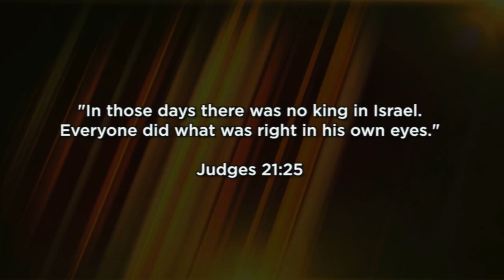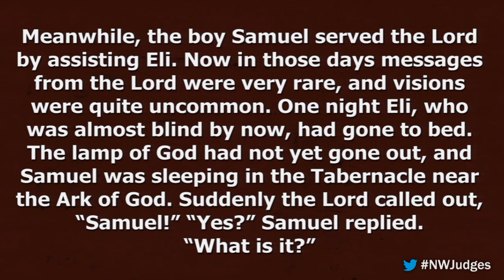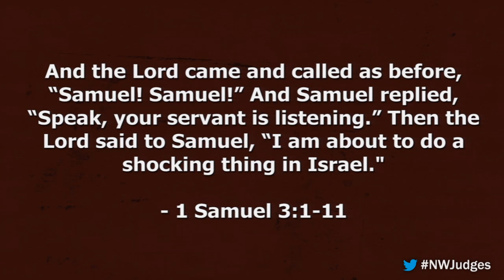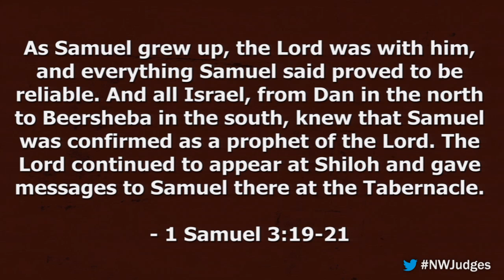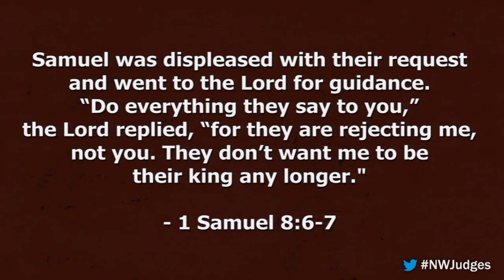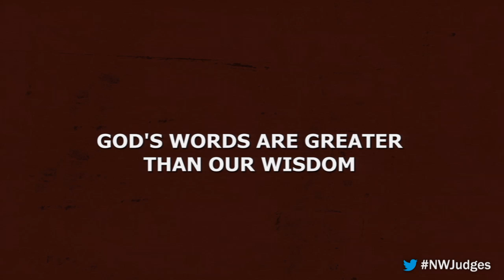Part 2 - Samuel - Heather Zempel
In this final installment of the Judges Series, join us as we look at Eli, are introduced to young Samuel, a servant of the Lord in the Temple, and watch as Samuel anoints the first King of Israel ending the time of the Judges.  We will close this study as we look at the first three kings of Israel; Saul the people’s choice, King David God’s choice, and Absalom the self-chosen king. This will bring us full circle all the way back to the last verse of the Book of Judges; Judges 21:25  “Everyone did what was right in his own eyes.”

***14-08-17***